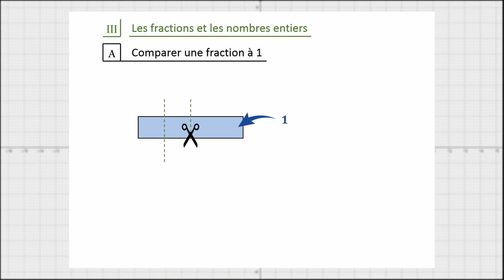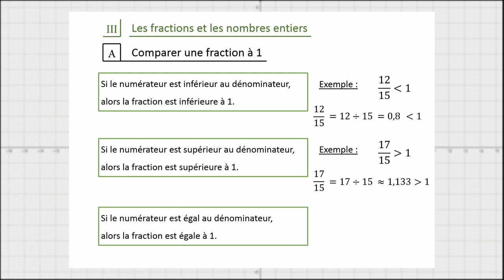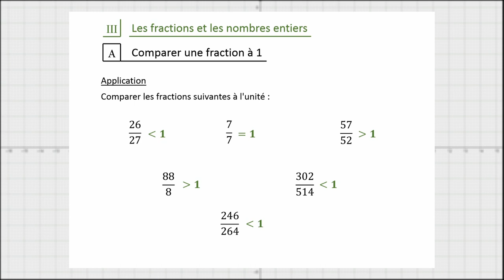Fractions - 3A - Comparer une fraction à 1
Nous abordons la comparaison des fractions avec l'unité. Donc nous étudions comment reconnaître une fraction inférieure à 1 et une fraction supérieure à 1.